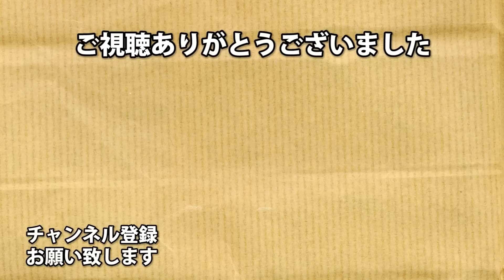【トラッパー】ついに１３日の金曜日っぽいスキンが来たトラッパーと奇跡の展開【Dead by Daylight】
じぃじィ～～～～～！！！！！

アーノルズはせがわ